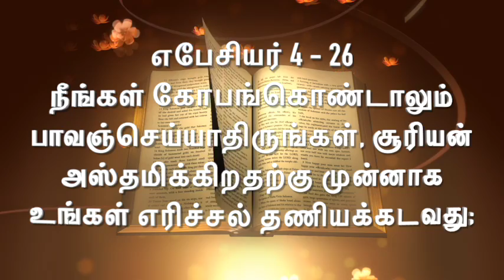கோபம் கொள்ளாதே - Thought for the Day | Ephesians 4:26 | 10.02.2020